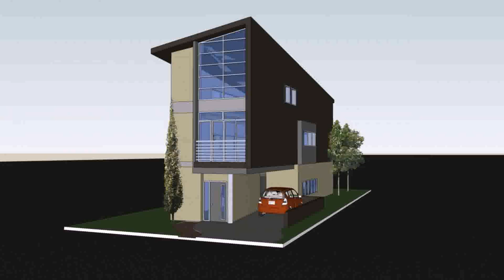House Plans One Story Narrow Lot (see description)